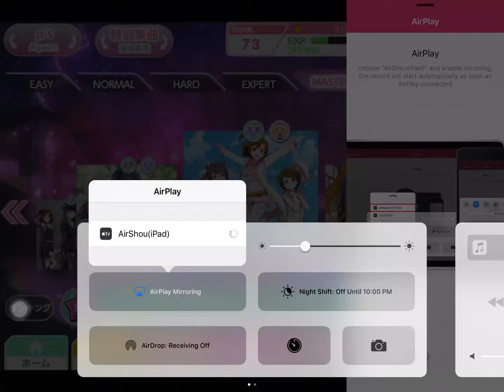Love Live! School Idol Festival - Sweet & Sweet Holiday [Master/FC]